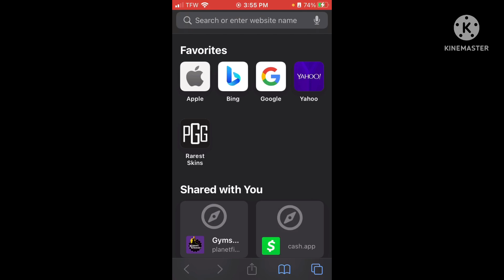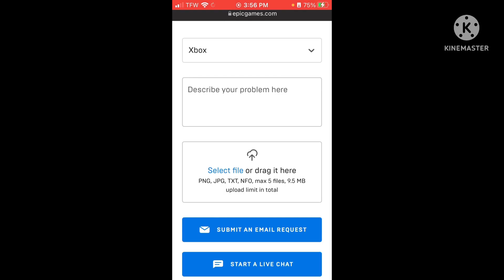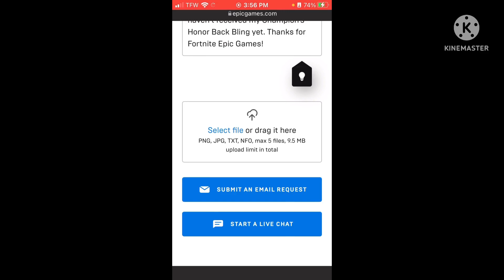Fortnite, How To Get The Champion’s Honor After Not Getting It.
There seems to be a problem where players aren't able to collect the Champion's Honor Back Bling after watching 30 minutes of a twitch drops enabled stream. However, In this video I will show you all how to get this back bling before they even fixed it or early I guess you can say.

➖Discord Unavailable